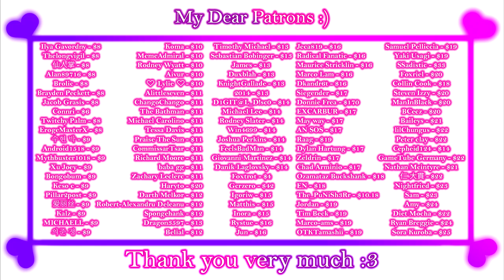Maze of Marionette [Demo] - Gameplay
Game:
Maze of Marionette
迷宮のマリオネット
language: Japanese, English
Video recording program:OBS\Open Broadcaster Software
Configuration of my PC:
Сase: CHIEFTEC Scorpion III ARGB Tempered Glass
Power Supply: Seasonic PRIME 1000W Gold
Motherboard: MSI MPG Z490 GAMING PLUS
Processor: Intel Core i7-10700K
Сooler: Noctua NH-D14
RAM: 32gb - HyperX Predator DDR4-3200
Graphics: Asus TUF GeForce GTX 1660 SUPER
SSD-M2: Samsung 970 EVO V-NAND MLC 1TB
HDD: Seagate Barracuda 2TB 256MB 7200RPM 3.5"

Description:
Top down (birds eye view) style Action RPG.
Mainly featuring interaction between pixel art characters.
Playtime is about 1 hour.
1 CG for the game over screen + 4 for the bosses. 5 total.

*Controls
Arrow Keys - Movement
Z - Interact
X - Attack/Cancel
C - Opens the menu

*You need Locale emulator to play in it!
Git
0:00 - «Disclaimer»
0:03 - «Dialog»
0:27 - «Gameplay»
1:02 - «Save of Michelle»
1:31 - «Gameplay»
2:49 - «HP Upgrade»
2:58 - «Gameplay»
3:04 - «Defense upgrade»
3:18 - «Gameplay»
4:12 - «ATK Upgrade»
4:40 - «Gameplay»
5:20 - «Mage Boss»
6:30 - «Save of Beatrice»
7:06 - «Gameplay»
7:31 - «Plant Boss»
8:26 - «Patrons :3»
8:57 - «End :)»